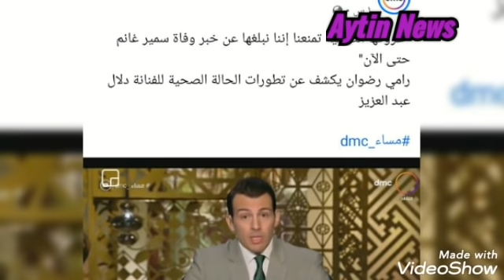عاجل لحظة انهيار ميرفت امين عند زيارتها لدلال عبدالعزيز داخل المستشفى وسؤالها على سمير غانم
عاجل عبله كامل تهين وتمرمط يسرا بعد رقصها فى جنازة سمير غانم انتى رخيصه وبوشين ودلال اكيد هتزعل منك
وداعآ سموره 💔
النجم الأسطوره الذي أسعد أجيال💔💔
وداعآ يا صاحب البهجه والضحكه 💔💔
رحم الله الفنان المصري سميرغانم وأسكنه فسيح جناته
صلاة الجنازة غدا بمشيئة الله عقب صلاة الجمعة بمسجد المشير بالتجمع الخامس.
نسألكم الفاتحة والدعاء
انا لله وانا اليه راجعون
وداعا حبيبي
اللحظات الاخيره
جنازه سمير غانم
وصيته ابكت الجميع
تطورات حالة دلال عبدالعزيز
وداعا فطوطه
وداعا سموره
انهيار وبكاء دنيا وايمى
جنازه سمير غانم
دفنة سمير غانم
عاجل دلال عبد العزيز  تدخل فى غيبوبه تامه بعد وفاة سمير غانم وتفقد الوعى والحركه حالتها خطيره
انا شوفت الالوان والرقص والمسخره استغربت هو فين حق العيش والملح هو فين حق العشره ده سمير غانم لسه مدفون مفيش للمره المليون حد عندوا اصل اقسم بالله قولت يسرا وعمرو دياب بيرقصوا فين الرحمه  ضاع كل شي الحمدلله والشكر لله مات الضمير
يسرا الصبح في عزاء سمير غانم بتعيط ومتآثره
وبالليل في الجونه بترقص مع عمرو دياب في حفلة رجل اعمال.
الكواليس الكاملة لحضور نجوم الفن حفل زفاف ابنة رجل الأعمال محمد المرشدي..أقيم حفل الزفاف يوم الجمعة 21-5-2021 في فيلته الخاصة بالتجمع الخامس.

أحيا حفل الزفاف نخبة من نجوم الغناء وكانت بداية فقرات الحفل مع المطربة اللبنانية نانسي عجرم ثم راغب علامة ثم النجم تامر حسني ثم نجوم المهرجانات حمو بيكا  وفرقته.

حضر حفل الزفاف نخبة كبيرة من نجوم الفن مثل يسرا ورجل الأعمال أحمد ابو هشيمة وحرمه ياسمين صبري و النجم ماجد المصري وزوجته والنجمان احمد فهمي وشقيقه كريم فهمي ورجل الأعمال محمد حلاوة وزوجته الفنانة ريهام حجاج والفنانة ريم مصطفي وبسمة بوسيل، بجانب عدد كبير من نجوم الفن والمجتمع.

يذكر أن هناك حفل زفاف اخر يوم الجمعة 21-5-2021 في الجونة لنجل رجل الأعمال أيمن الجميل والذي حضره عدد من نجوم الفن أيضا كما حضروا حفل زفاف نجلة المرشدي وذلك عن طريق طائرة خاصة مملوكة لرجل أعمال…وأحيا حفل زفاف نجل أيمن الجميل النجم الكبير عمرو دياب في حضور عدد من نجوم الفن.
عاجل خبر محزن عن دلال عبد العزيز بعد تسريب خبر وفاة سمير غانم ورقص يسرا بالليل وصراخ بالنهار
 تامر حبيب معلقًا على الجدل المثار حول عدد من الفنانين ممن شاركوا في جنازة الفنان سمير غانم ثم ذهبوا مساءً لحضور فرح 💬 "ماحضرتش جنازة سمير غانم ورقصت في الفرح حد عايز حاجة؟".

كما كشف عن وصيته لأصدقائه في الوسط الفني 💬 "اوصي كل اللي بيحبوني وهيزعلوا عليا، يوم ما أموت ويبقوا حزانى من قلبهم، لو كان نفس اليوم فيه أي حاجة ممكن تبهجهم وتنسيهم حزنهم يعملوها فورًا... وأنا هبقى مبسوط قوي".
نزلت من دبي لحضور فرح ، روحت العزاء واعتذرت عن الفرح .. الفنانة هالة صدقي عبر صفحتها على فيسبوك عن عزاء الفنان سمير غانم ومن المعروف انها صديقة مقربة لهم
محمد حماقي اعتذر عن فرح امبارح ورجع فلوسه احتراما وحزنا على سمير غانم .. شكرا يا اصيل
عاجل خبر محزن عن دلال عبد العزيز  وتعليق مثير من هاله صدقى عن عدم حضورها حفل الزفاف مع يسرا
المؤلف تامر حبيب بعد الانتقادات الموجهة للنجوم بعد حضورهم حفل خاص في نفس يوم جنازة الراحل سمير_غانم 💬: "يوم ما أموت.. لو في حاجة ممكن تبهجكم أعملوها فورًا"
بعد طرد يسرا من جنازة سمير غانم نقل ميرفت امين للمستشفى فى حالة انهيار عصبى بسبب دلال عبدالعزيز
وفاة دلال عبد العزيز اكلينيكيا
عاجل وداعا دلال عبد العزيز وحقيقة وفاتها اكينيكيا داخل العنايه المركزه وبكاء وصراخ دنيا وايمى سمير غانم
وفاة دلال عبدالعزيز
وداعا دلال عبد العزيز الان
"إدعولها معايا" .. تفاصيل الحالة الصحية للفنانة دلال عبد العزيز بعد وفاة سمير غانم
قالت مصادر طبيبة داخل المستشفى الخاص الذي تعالج فيه الفنانة دلال عبدالعزيز، إنَّ حالتها تدهورت عن أمس، مما استدعى وضعها على أجهزة طبية إضافية..

وقالت المصادر، إنَّها وضعت حاليا على جهازي (هاي فلو نيزل- جهاز يستخدم لزيادة تدفق الأكسجين للمريض) و(باي باب - جهاز تنفس صناعي يستخدم لحالات الاختناق التنفسي)، بعدما كانت موضوع على جهاز (سباب) فقط، موضحة أنَّ نسبة الأكسجين لديها في الوقت الحالي تتجاوز التسعين قليلًا بالأجهزة، في حين أنَّها من دون ذلك بين التلاثينيات والأربعينيات.

وأكّدت المصادر أنَّها تعاني من فشل تنفسي حاد، وأنَّ رئتيها تعانيان بشكل كبير، مشيرة إلى أنَّ الحالة حرجة، موضحة أنَّ الفنانة دلال عبدالعزيز، أجرت آخر مسحة للتأكّد من الإصابة بفيروس كورونا منذ 10 أيام، ومن بعدها ترفض إجراء مسحات أخرى، مبينة أنَّ حالتها النفسية سيئة وأنَّها أحيانًا ترفض الحصول على بعض الأدوية.
بطوطه نصر
إن كلنا فرحانين لـ بطوطه نصر كأنها بنت خالتنا 🤍

إخفاء خبر وفاة سمير غانم عنها
وأوضحت المصادر، أنَّ الفنانة دلال عبدالعزيز، لم تعلم حتى الآن بخبر وفاة زوجها الفنان سمير غانم، بناءً على طلب من أسرتها حرصًا على حالتها الصحية وعدم حدوث مضاعفات طبية لها، مؤكّدة أنَّ الأسرة طلبت من إدارة المستشفى عدم إبلاغها بالخبر بأي صورة، ما استدعى التنبيه على التمريض والأطباء بعدم إخبارها أو تشغيل أي وسيلة إعلامية يمكن أن تعرف من خلالها تفاصيل حالتها الصحية.
.. شفاها الله وعافاها 🌹🙏